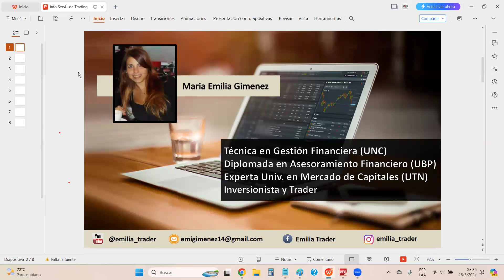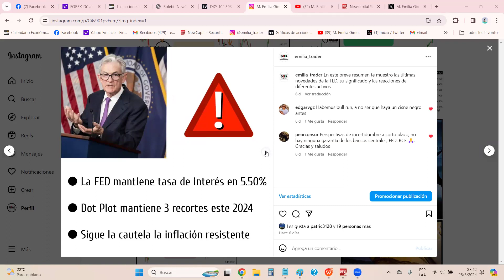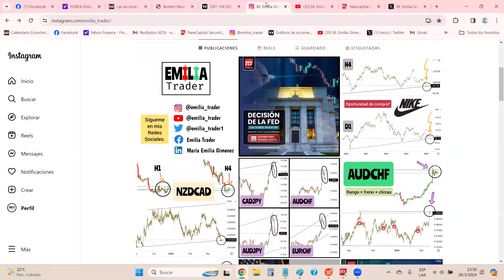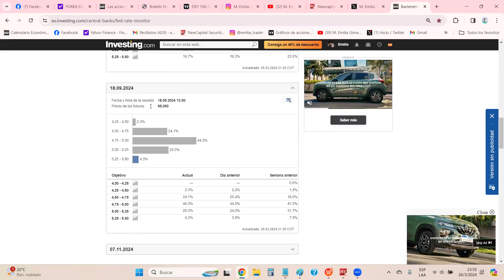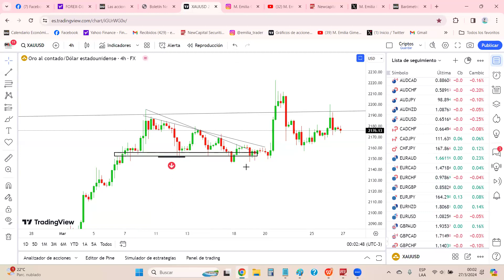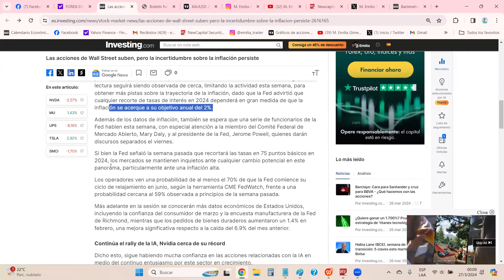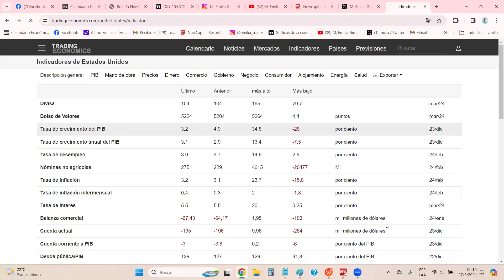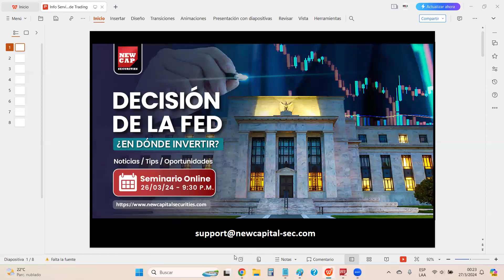Decisión de la FED - ¿En dónde invertir? | NewCapital Securities